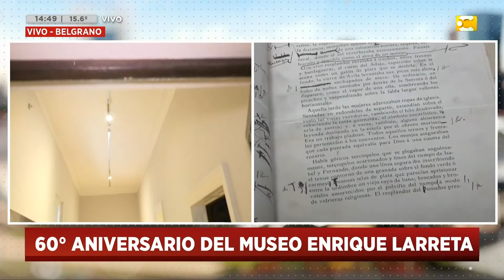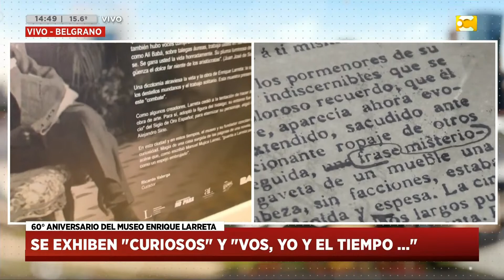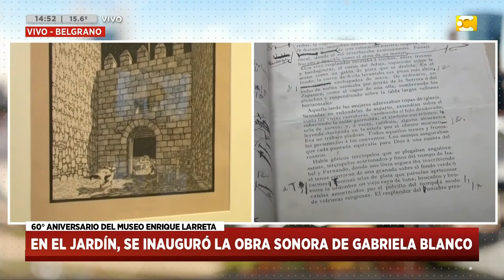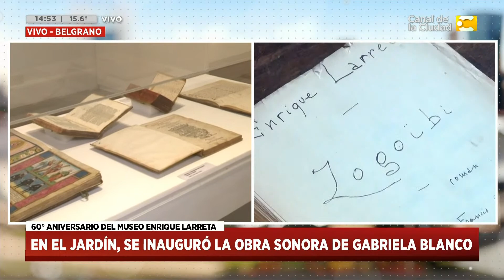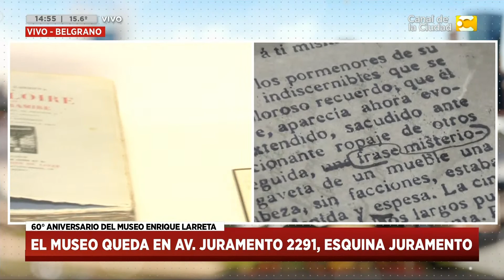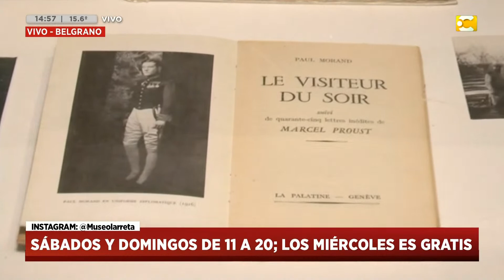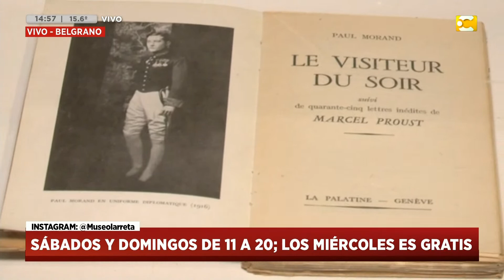60° aniversario del Museo Enrique Larreta | HNT 14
Una selección de arte y documentos del museo de arte español.
En el jardín, se inauguró la obra sonora de Gabriela Blanco.
El museo queda en Av. Juramento 2291, esquina Juramento.